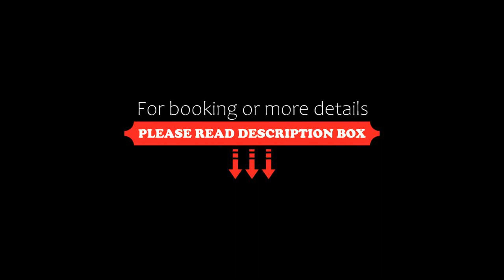Filippos Apartments, Leptokaria, Greece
About Property:
Situated 100 m from Leptokarya Beach, Filippos Apartments offers a restaurant, a terrace and accommodation with a balcony and free WiFi.
Accommodation is fitted with air conditioning, a fully equipped kitchen, a flat-screen TV and a private bathroom with shower.
Μylos Beach is 1.4 km from the aparthotel. The nearest airport is Thessaloniki Airport, 62 km from Filippos Apartments.
Property Type: Hotel
Address: Σόλωνος Κτήριο 2, Leptokaria, 60063, Greece
Searching For
1. Filippos Apartments - Leptokaria - Greece
2. Filippos Apartments - Leptokaria - Greece Address
3. Filippos Apartments - Leptokaria - Greece Rooms
4. Filippos Apartments - Leptokaria - Greece Amenities
5. Filippos Apartments - Leptokaria - Greece Offers and Deals
Audio Credit:
Track Title: Subway Dreams
Artist: Dan Henig